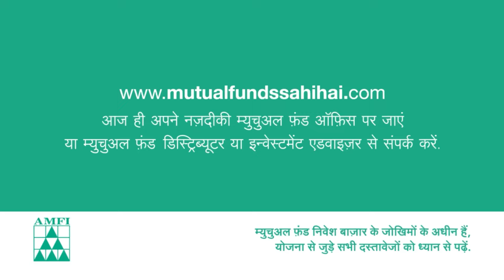We are ready to do it for South Africa: Miane Smit | Interview | T20 World Cup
19-year-old Miane Smit, South Africa’s travelling reserve for the T20 World Cup 2024, made waves with a stellar 4-wicket haul against UAE in the U-19 T20 World Cup 2023. As a rising star who was also part of the U-19 squad, Smit has quickly become a name to watch in South African cricket. 🤩

In an exclusive chat, Smit shares her insights into her cricketing journey, her U-19 T20 World Cup experience, excitement about being called up to represent South Africa and many more. 👇